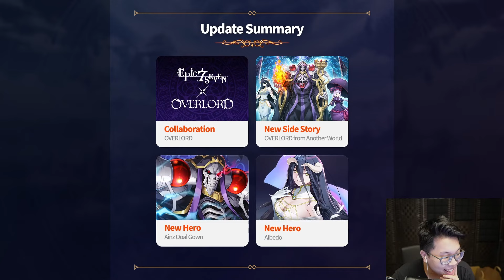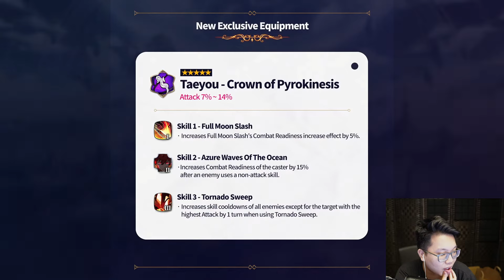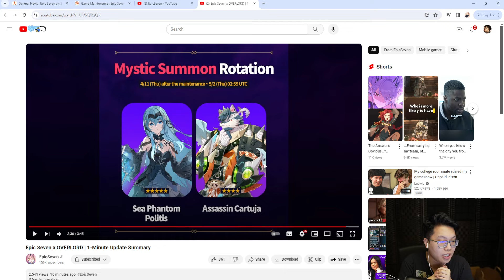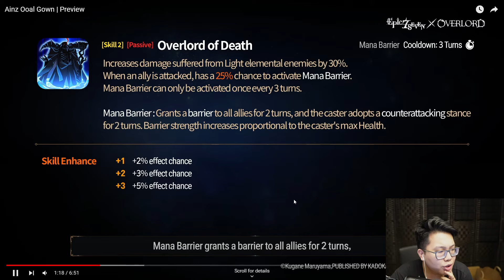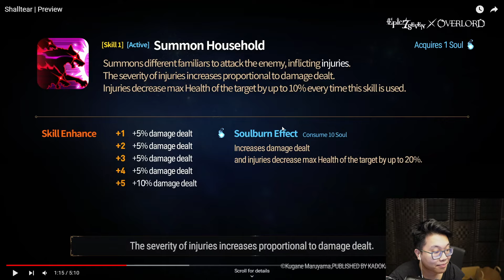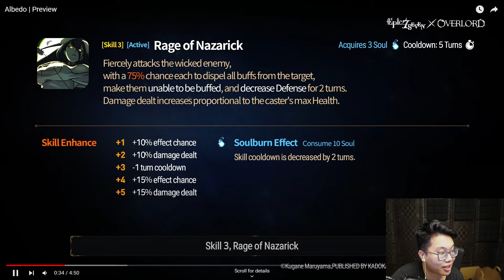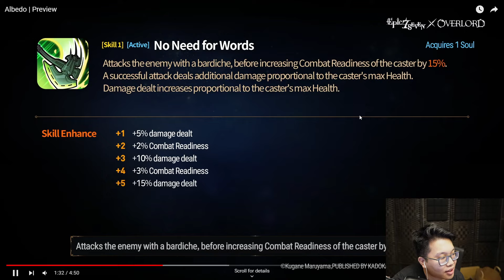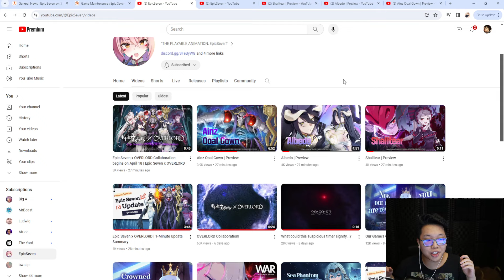EPIC SEVEN'S OVERLORD COLLAB IS INSANE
TODAY WE TALK ABOUT HOW EPIC SEVEN'S OVERLORD COLLAB IS INSANE

this is going to be the 10 million dollar month guys